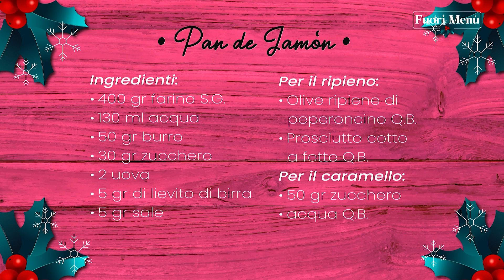FUORI MENU - "Pan de Jamon" : la ricetta del pane tipico venezuelano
In cucina con Jessica Selassié e Giacomo Urtis per scoprire come non rinunciare al gusto anche quando si deve seguire una dieta gluten-free! Tutti i giorni alle 12.00.